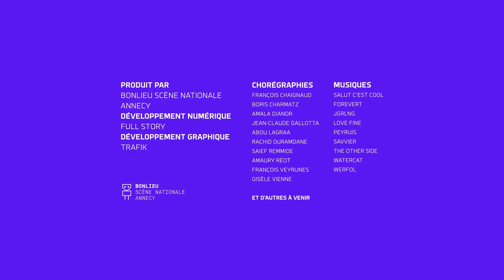I-Dance : Amala Dianor - 21/3/2022 19:46:17